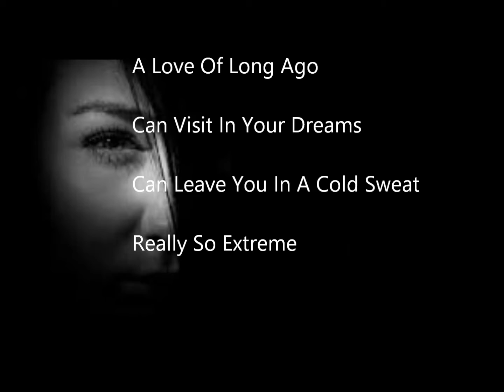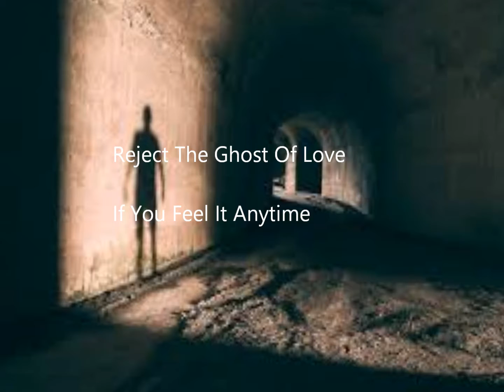Ghost Of Love - By Streety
A spooky tale of being haunted by a past love.